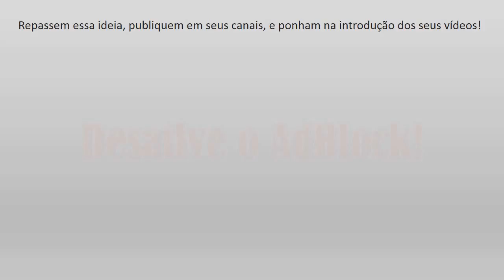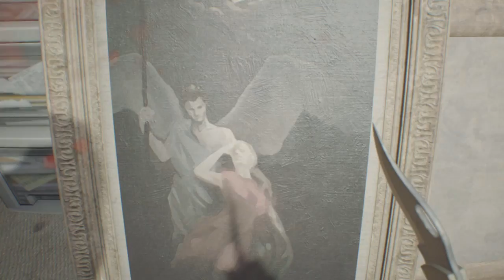Resident Evil 7 Biohazard : Chave na Cabeça '-' Literalmente! - Parte VIII (Legendado)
Opa pessoal mais uma parte do Resident Evil 7 aqui. Agradeceria muito se vocês pudessem da uma força para o canal, dando aquele like maroto no vídeo. Obrigado!

Não se esqueçam de colocar o vídeo em 720p para obterem uma melhor qualidade =D